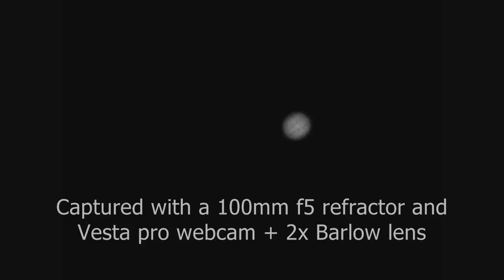Jupiter 2nd December, 2012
Jupiter captured with a 100mm refractor.

Very hazy cloudy conditions